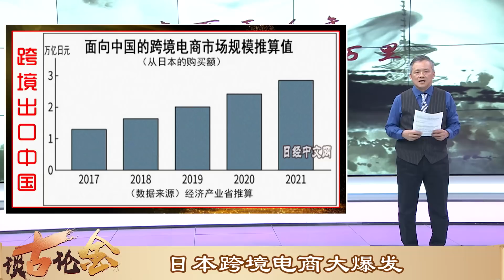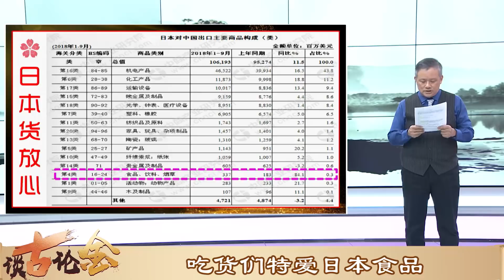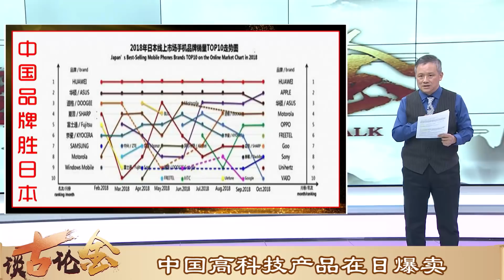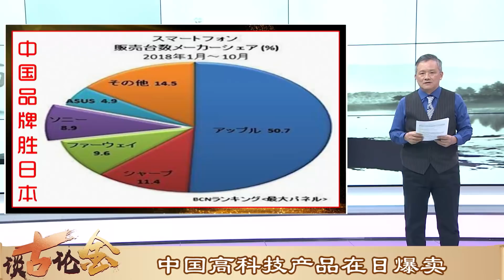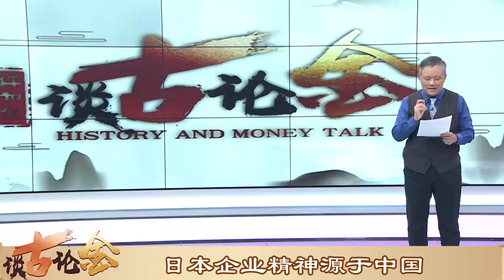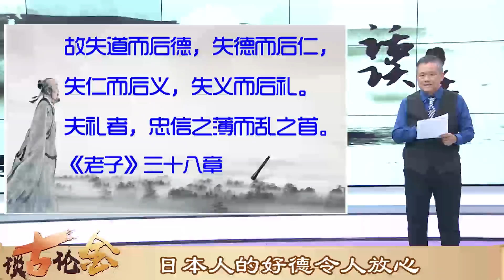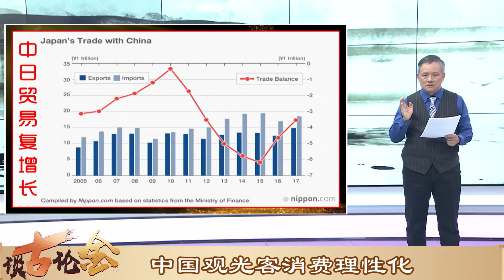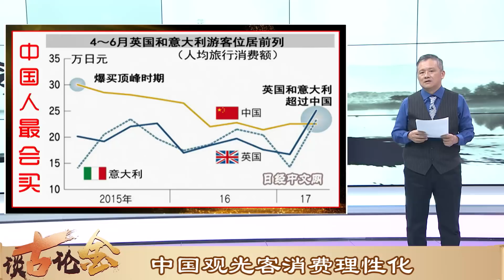日本如何讓中國愛上日本！【談古論金】2019/01/04